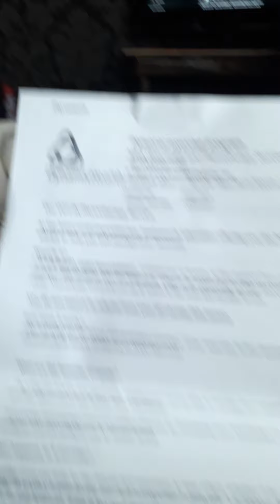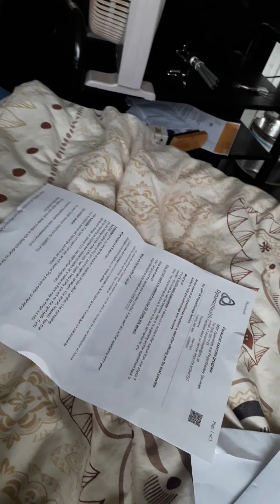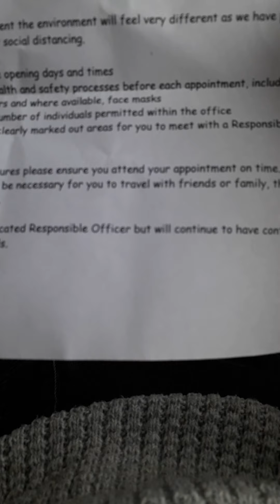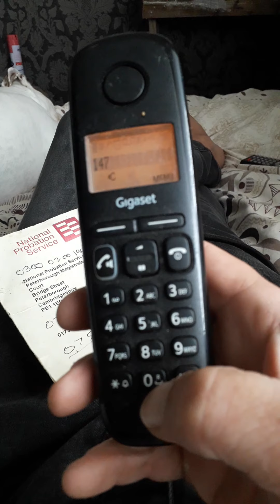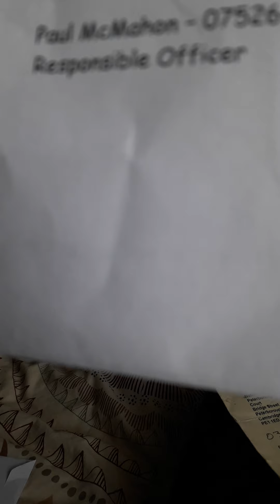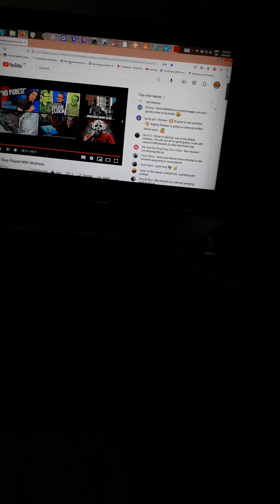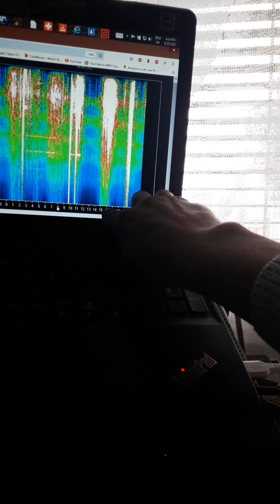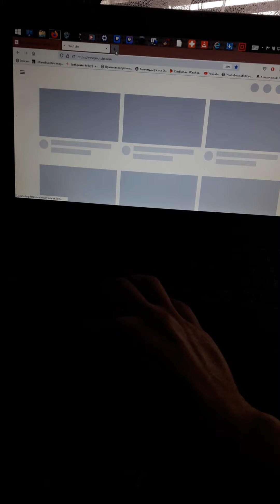grey overcast day in blighty part1